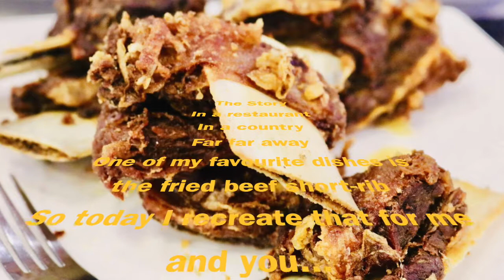Deep-Fried Beef Short Rib Recipe | Fried Beef Ribs Recipe | How To Cook Beef Ribs | Crispy Beef Ribs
We try to get home to the Philippines at least twice a year, but sadly due to our new BFF Covid that has been impossible. So, hey let's bring it here.

We love a restaurant in Tagbilaran City called Gerarda's. Family-run for many years, it is the place to go with many. Prior to limited numbers, you'd easily get tables of 20 or more of families and friends dining, laughing, sharing - it's just beautiful to see.

One of their dishes is this fried beef short-rib. It's like Filipino Jerky. You have it with a dipping native sauce of vinegar, lime, soy & chilli. And it is fucking amazing. Beer food on steroids.

So today I made my very own version. Using a slightly different technique as well to my all-time favourite of reverse-searing. Today I am brining, and what a result that technique turned out on the plate. Holy COW, literally!!! And to big-up my game, I served this with a three-cheese and thyme fondue. I shot you not. The lucky family today!!!

You'll see many recipes on the channel and lots more restaurant and hawker reviews too.

You can also read the whole recipe at your own pace below;